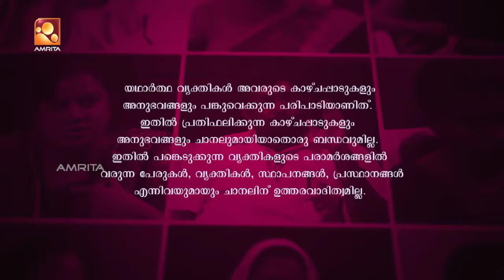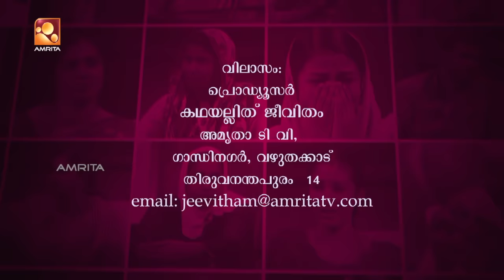Kathayalithu Jeevitham| Kamarudeen |Episode # 13 |Amrita TV